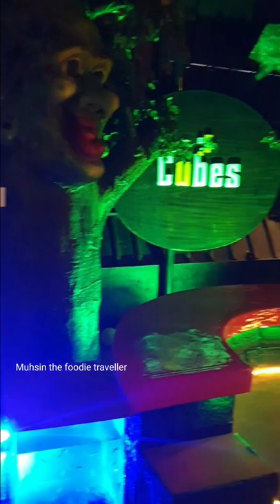മൂന്നുപീടികയിലെ ക്യൂബ്സ് ഈറ്ററി | Cubes Eatery | Moonupeddika | Thrissur